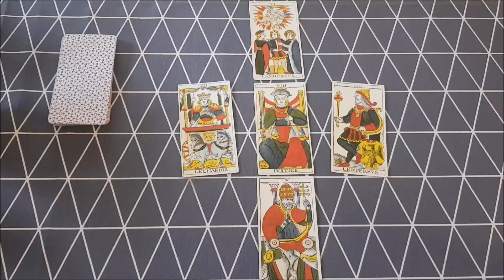⭐️ Les secrets du Tarot ⭐️ Angoisses nocturnes [Tirage Tarot de Marseille]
Je vous présente ici un tirage que j'ai réalisé pour répondre à la question de Sébastien, qui est venu me voir en consultation. Comme il n'arrivait plus à dormir sans comprendre pourquoi, nous avons regardé ensemble les réponses du Tarot...

Tarologue, médium, voyant, coach de vie & thérapeute, j'ai crée cette chaîne Youtube pour vous transmettre ma passion et mon expérience, en tant que professionnel de la Cartomancie. Découvrez avec moi une vision nouvelle et moderne du Tarot et de la Voyance.
N'hésitez pas à me contacter pour toute demande de consultation ou pour vous former à la Tarologie.
À très vite autour du Tarot :)